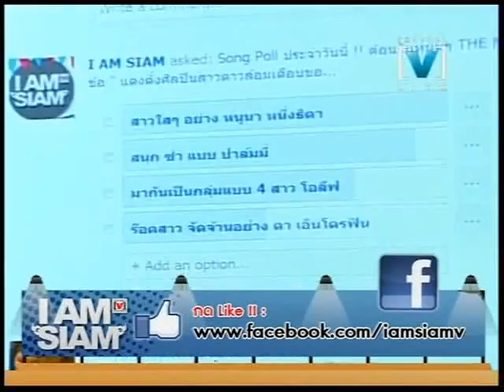The Mousses ในรายการ I AM SIAM 2/2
ศิลปินร็อค 5 หนุ่ม The Mousses หลังจากที่ได้ปล่อยซิงเกิ้ลฮิตติดหู อย่างเพลง ลัก , บ้างไหม,จูบสุดท้าย พวกเข้าพร้อมแล้วที่จะเปิดตัวอัลบั้มเต็มๆออกมาให้แฟนๆได้สัมผัสถึงสไตล์ของพวกเขา ติดตาม The Mousses ได้ที่นี้